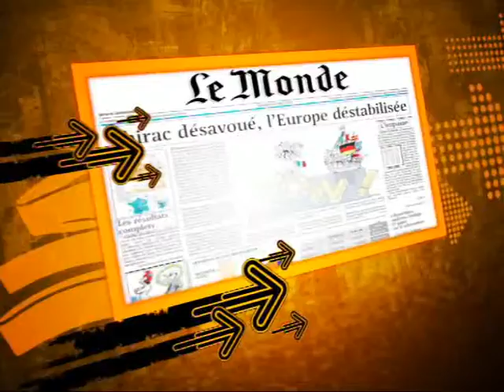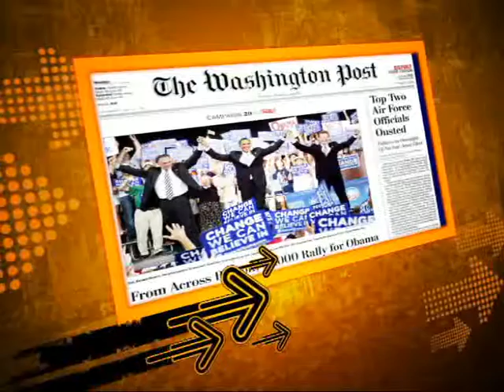Aruj TV khabar kay baad episode 24 Break 03